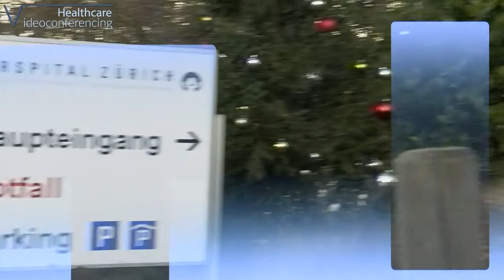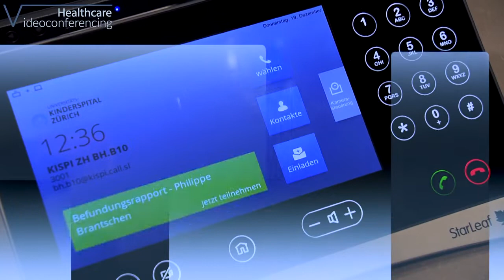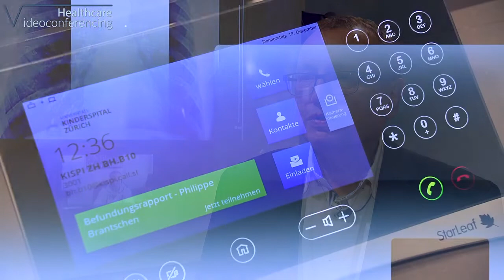Videokonferenz Kinderspital Zürich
Erfahren Sie wie Videokonferenz im Kinderspital Zürich eingesetzt wird.